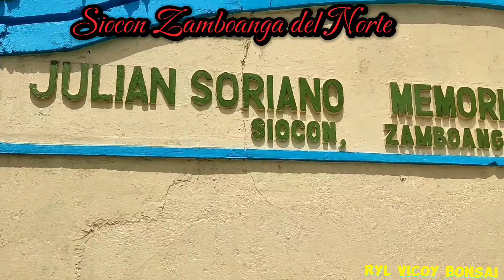Round of Siocon Zambo Norte to Accept Bagong Bansang Maharlika International Incorporated...